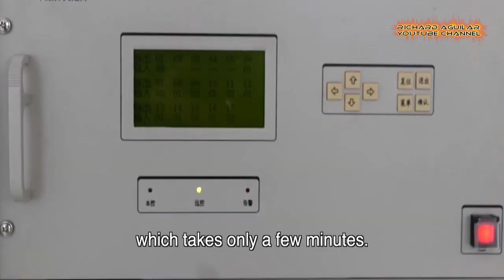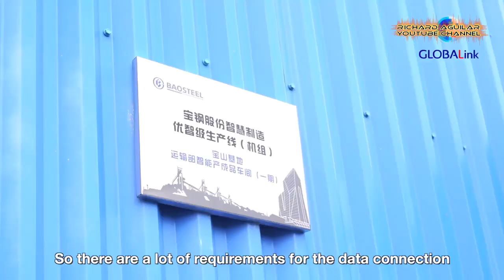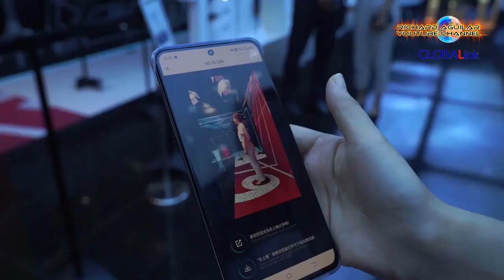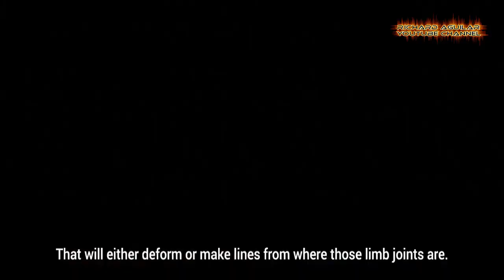CHINA TECH INNOVATION AND ADVANCEMENT THAT WILL BLOW YOUR MIND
In this video, get ready to witness something unbelievable and amazing in China when it comes to its latest technologies, mega infrastructure projects and amazing advancement taking place in the country, that you haven't seen before.